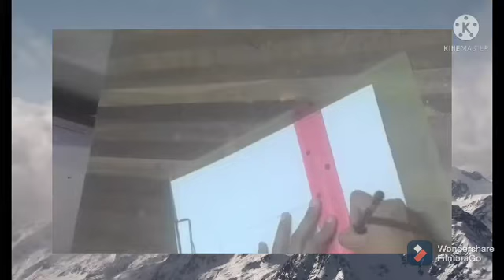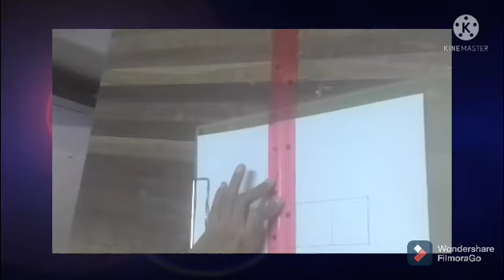diy infinity cube fidget toy / EKD IDEAS AND DREAMS /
hi I am dhanyasree ek

we are going to make a

infinity cube fidget toy

pop it video 👇🏻

bye 👋🏻👋🏻